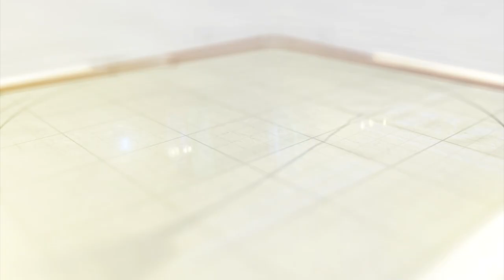જિલ્લા કલેકટરની બદલી કરાવવામાં કોને રસ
ગીર સોમનાથ જિલ્લાના ભૂ માફિયાઓ , કાળા બજારીયાઓ દ્વારા જિલ્લા કલેક્ટર ની બદલી કરાવવા માટે ધમપછાડા કરી રહ્યા હોવાના ચોંકાવનારા સમાચાર સાંપડી રહ્યા છે.